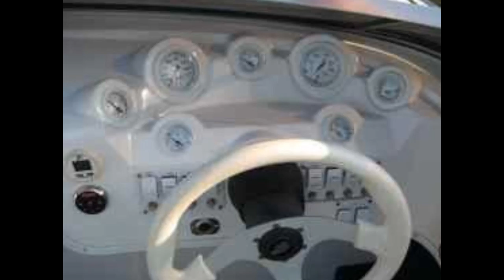Persuader Performance Boats Movie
Random pictures of future Persuader Performance Boats.